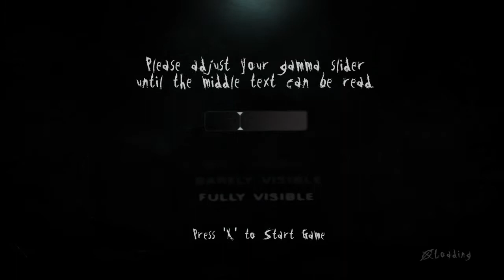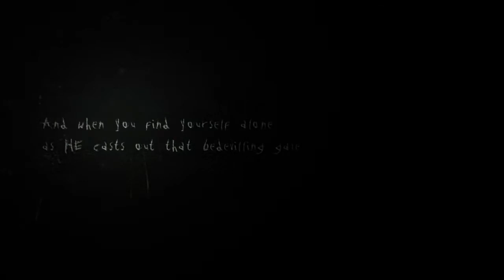Slender Man makes me dizzy